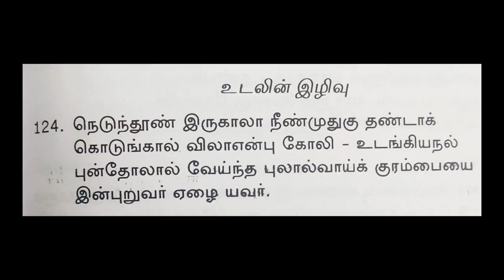Aranericharam Poem 124